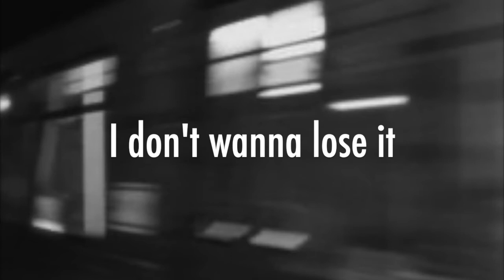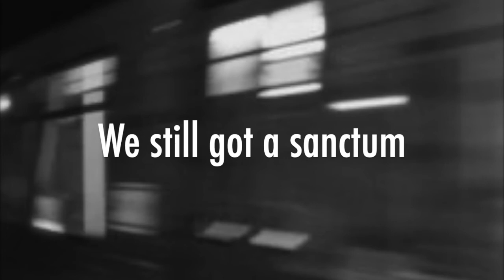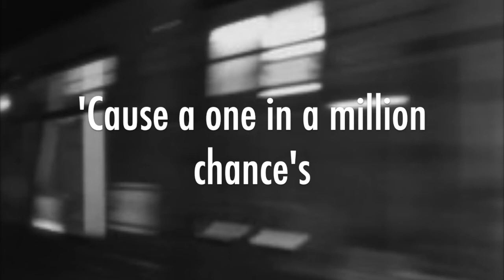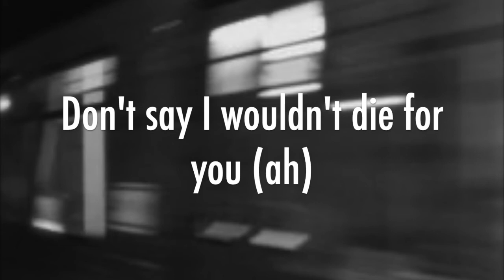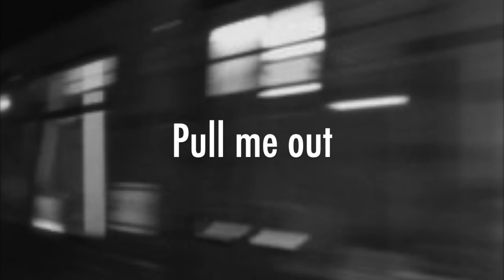James Arthur - Train Wreck (Slowed - Lyrics)